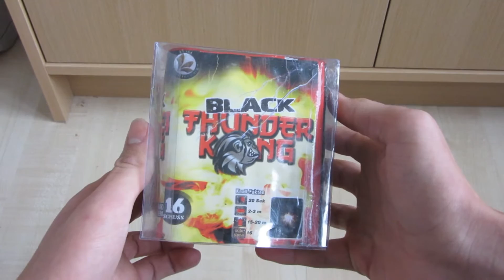Lesli - Black Thunder Kong (schlechte Charge) | Silvester 2015/2016 [1080P FullHD]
Heute für euch die Black Thunder Kong "Salut"-Batterie von Lesli Feuerwerk aus der schlechten Charge an Silvester 2015/2016.